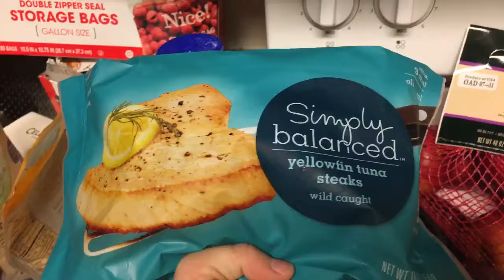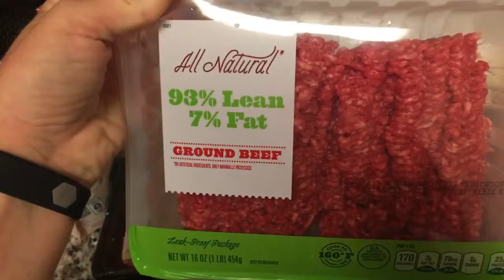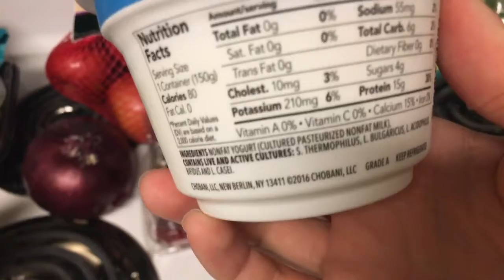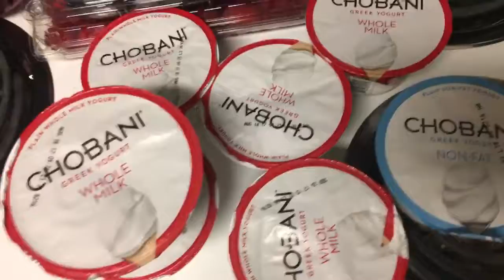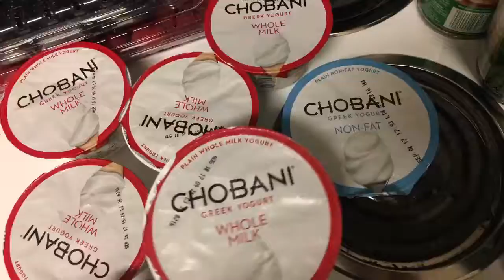TARGET GROCERY HAUL!!! Food food food!!!